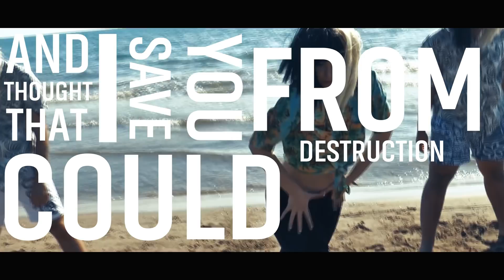Sia - First Fighting A Sandstorm (Lyric Video)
This Is Acting (Deluxe Edition) including 7 new tracks out now! iTunes